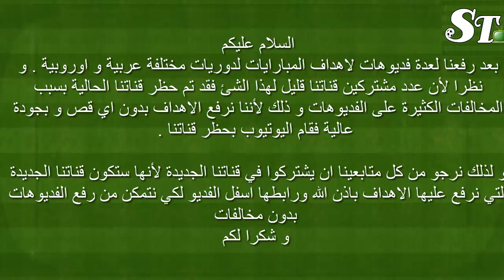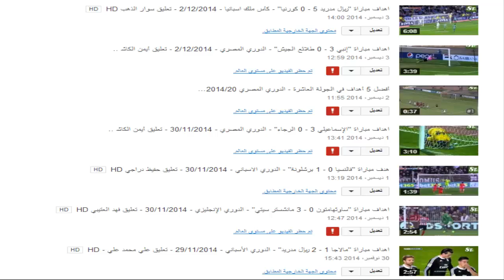هام جدا الرجاء من كل متابعينا الدخول للمشاهدة || بخصوص القناة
الرجاء مشاهدة الفديو للنهاية